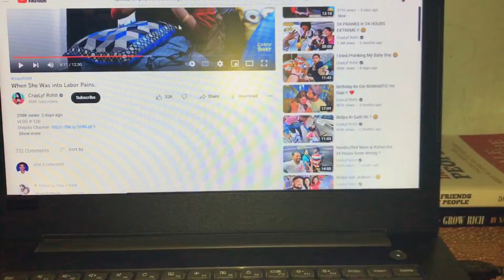How I Spend My Day | A Day with a Middle-class Boy.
Hi I am Mahesh a student from Odisha. I love to share things which I personally use for my favorite. I don't have any Camera or GoPro or any Pro Device; Only one Mobile which i use to record and shoot photos.